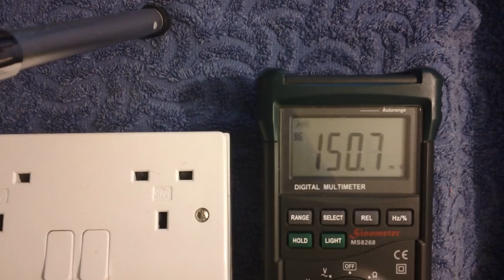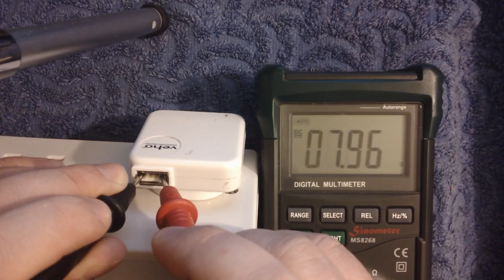JAK ZMIERZYĆ NAPIĘCIE NA PORCIE USB ?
Pokazuję w jaki sposób zmierzyć napięcie na porcie USB. Np. jest to użyteczne jeżeli macie ładowarkę do telefonu pod ten standard i nie ładuje Wam telefonu wtedy możecie przy użyciu miernika sprawdzić czy ładowarka dobrze pracuje. Miłego oglądania. Pozdrawiam.